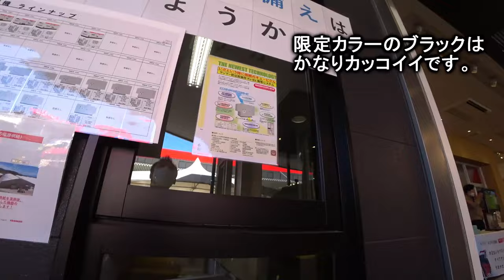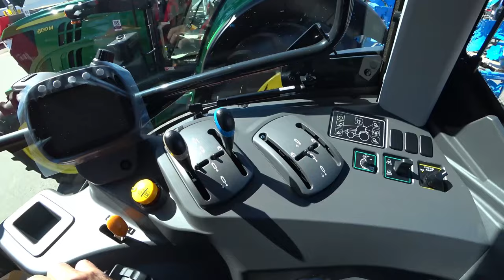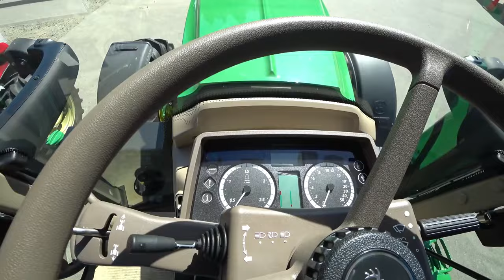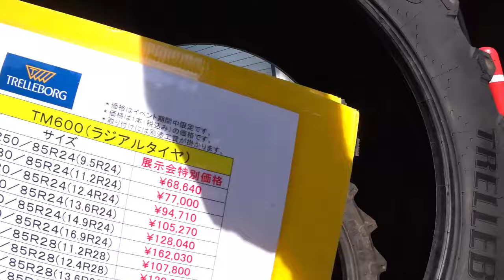【会社員実家農業手伝う】【特集】展示会スペシャル ヤンマージョンディア大型展示会でマジでヤバい【農機具】【稲刈り】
4Kで見たい方はタイトルを検索してくださいね。
【特集】展示会スペシャル　ヤンマージョンディア大型展示会でマジでヤバい【農機具】【稲刈り】

1ヤンマージョンディア大型展示会でマジでヤバいトラクタ、ブラックが・・・

2クボタKL270にコバシオーガドッキング畦塗り中、四隅でオーガマジック発動も・・・

3大型ハローを発見、大規模農機具展示会には巨大トラクタがたくさんある！

4コバシ3メートルハローで代かき・・・水田の水が多すぎて次がわからん！